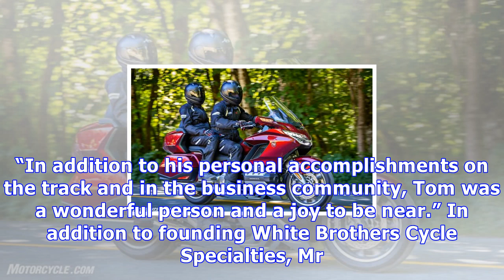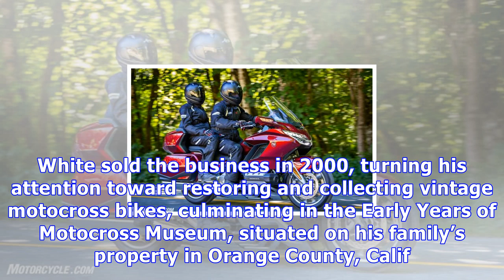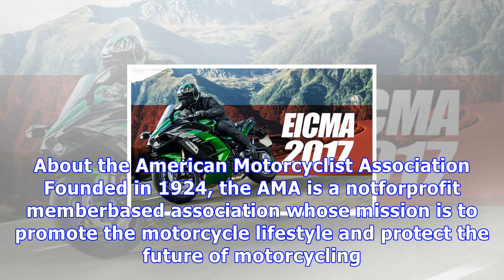American motorcyclist association mourns industry icon tom white - motorcycle.com news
Share this Article Tweet By Press Release November 3, 2017 It is with great sadness that we announce the passing of industry icon Tom White, founder o...